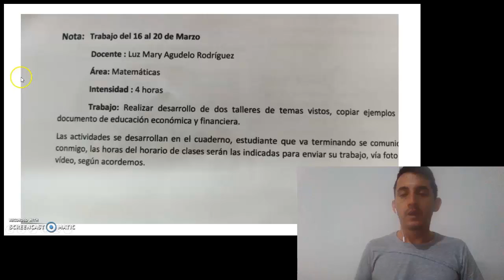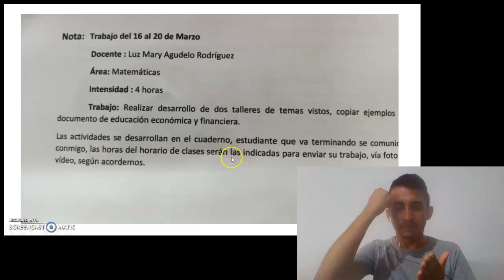Matemática Nota 1 Trabajo Interpretado a Lengua de Señas Colombiana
En este vídeo se interpreta el texto junto con las señas y algunas imágenes para que el estudiante pueda familiarizarse con la lectura a través de la lengua de señas